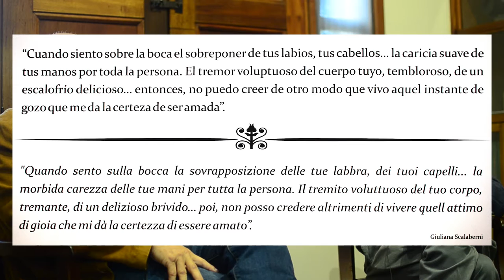Conversatorio Germana Gómez Scalaberni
Alexis y Edwin Ortega Gómez, dos de los nietos de Pedro Nel Gómez y doña Giuliana, conversan con Luis Rendón sobre su mamá, doña Germana Gómez Scalaberni.
Historias de dos grandes mujeres que llegaron en 1931 de Italia para quedarse en tierras tropicales y dedicarse a enaltecer la pasión por las artes en este territorio.
Exposición Giuliana Scalaberni, artífice de un gran legado y Germana Gómez Scalaberni.